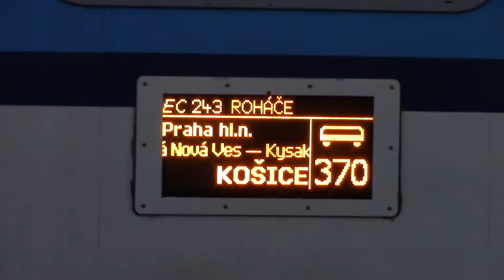Vlaky Svinov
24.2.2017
Podivné počasí, na spoustu místech vichřice a ve Svinově částečně slunečno a zataženo.
Ex 143 Petr Bezruč do Žiliny
Cargo náklad z České Třebové do Ostravy Mariánských Hor
Ex 140 Landek do Prahy
Os 3343 na hlavní do Ostravy
Posun soupravy R 347 do Žliny a Zvolena
R 835 směr Bohumín
SC Pendolíno
Houkající auto na EC 243 Roháče, majitel si trochu hrál
Os 3366 do Suchdolu nad Odrou
R 347 Detvan odjíždí směr Zvolen
EC 243 Roháče odjezd do Košic
R 828 směr Brno
189 845 Express Group směr Lanžhot